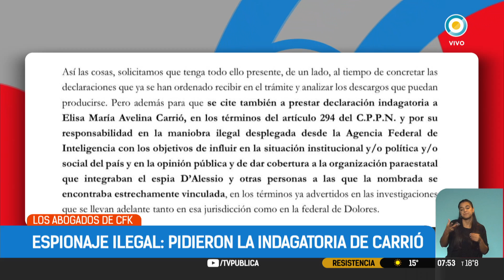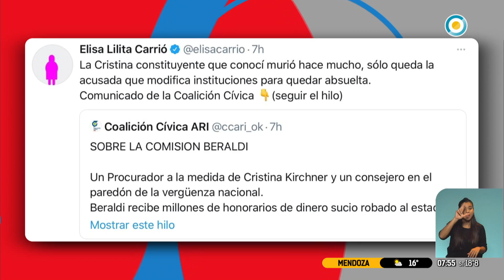Quieren que Carrió declare como imputada en la causa por espionaje ilegal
Los abogados Alejandro Rúa y Graciana Peñafort solicitaron que la exdiputada nacional y cofundadora sea citada a prestar indagatoria en la causa en la que se investigan supuestas maniobras de espionaje ilegal desplegadas desde la Agencia Federal de Inteligencia (AFI) durante el Gobierno de Mauricio Macri.